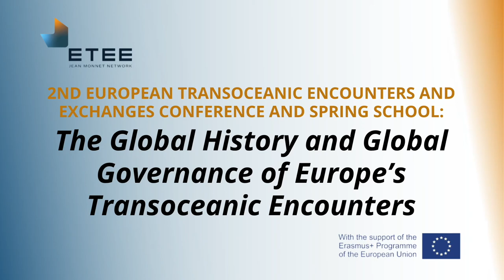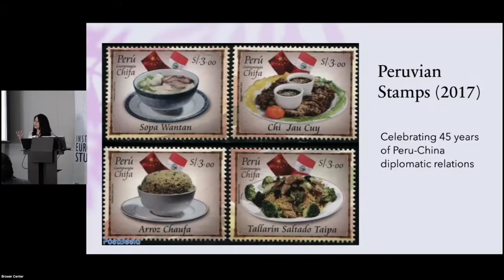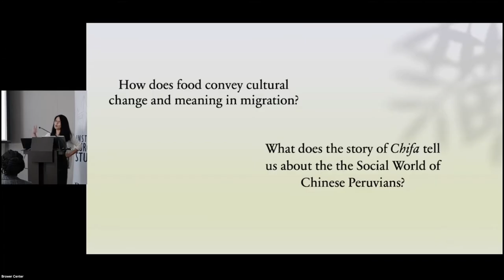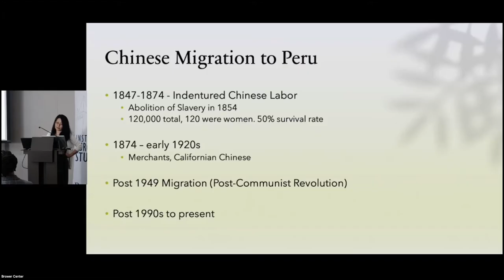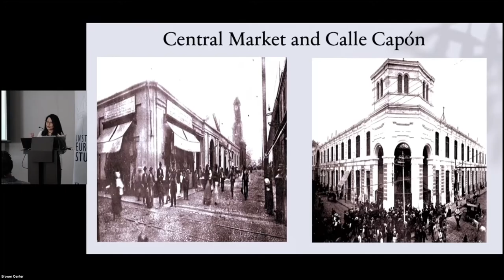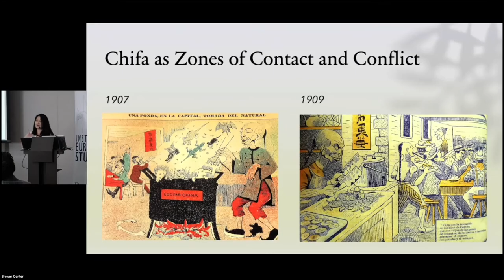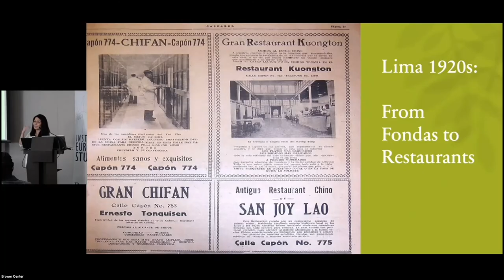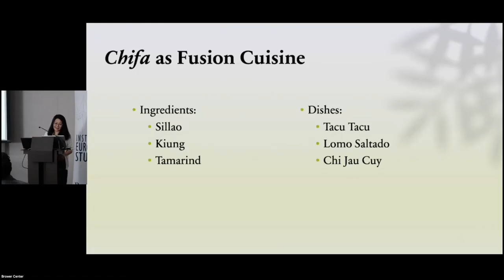Chifa: How Chinese Food Became Peru’s National Treasure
Lok Siu is a cultural anthropologist and Associate Professor of Ethnic Studies at UC Berkeley. Her areas of expertise include Asian diasporas in the Americas, Chinese diaspora, belonging and cultural citizenship, ethnography, and the cultural politics of food. Her books, Memories of a Future Home: Diasporic Citizenship of Chinese in Panama and Asian Diasporas: New Formations, New Conceptions (co-edited with Rhacel Parreñas), received the Social Science Book Award from the Association for Asian American Studies in 2007 and 2009. Other books include Gendered Citizenships: Transnational Perspectives on Knowledge Production, Political Activism, and Culture and Chinese Diaspora: Its Development in Global Perspective. She has lectured at universities throughout the US and at museums such as the Smithsonian, the Museum of Food and Drinks in NYC, the Chinese American Museum in LA, and the California African American Museum. She has appeared in CNN's United Shades of America with Kamau Bell and on WNYC's Brian Lehrer show. She is currently completing her book manuscript, Worlding Asian Latinx: Intimate Publics of Cultural Mixing.